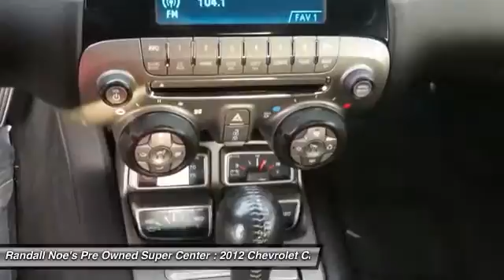2012 Chevrolet Camaro Terrell TX C9147477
2012 Chevrolet Camaro

We are pleased to present this excellent 2012 Chevrolet Camaro with 33963 miles. Its beautiful Inferno Orange Metallic exterior is nicely complimented by a clean Black interior.  This Camaro comes equipped with the following options,  ENGINE,  3.6L SIDI DOHC V6 VVT, TRANSMISSION,  6-SPEED AUTOMATIC, Door handles,  body-color, Fascias,  front and rear body-color with front grille and rear diffuser, Hood blanket with debossed Chevrolet bowtie, Mirrors,  and much more. For a complete list, select the Options button below.